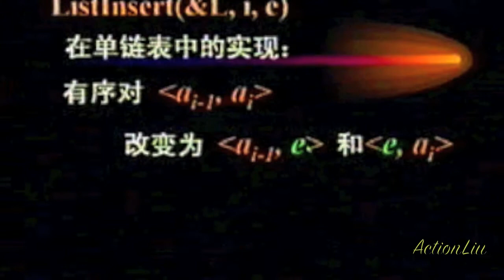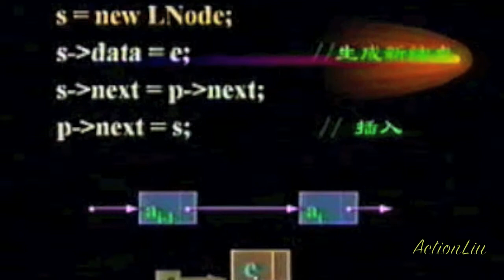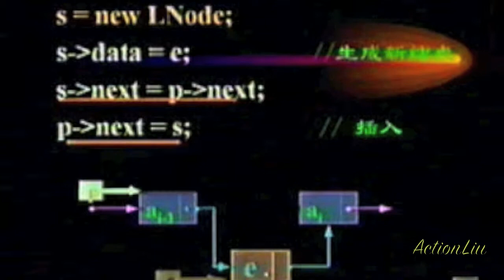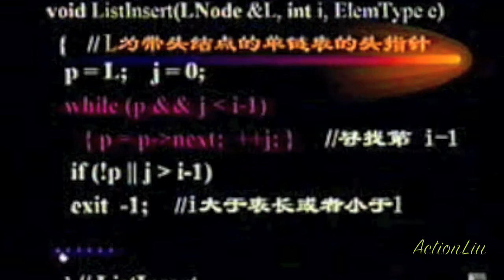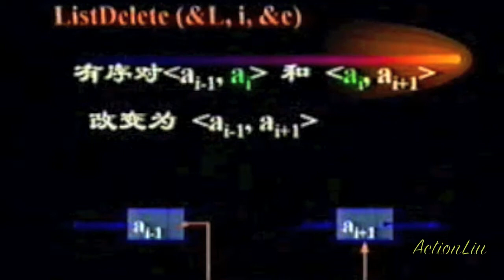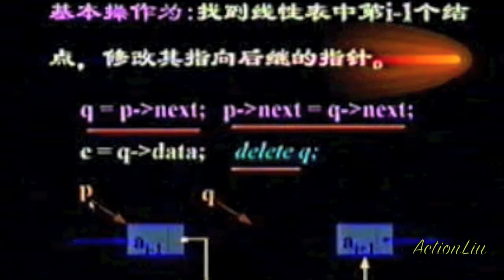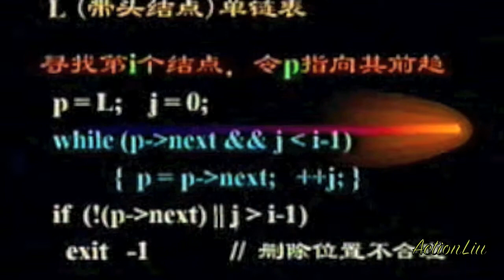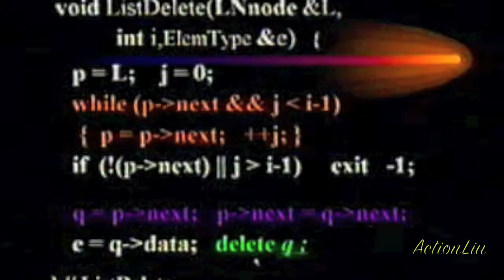算法与数据结构 (Algorithm and Data Structure) 第十三讲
单链表的基本操作  遍历、插入及删除
指针操作在单链表中的作用
带头结点对单链表结构的改进